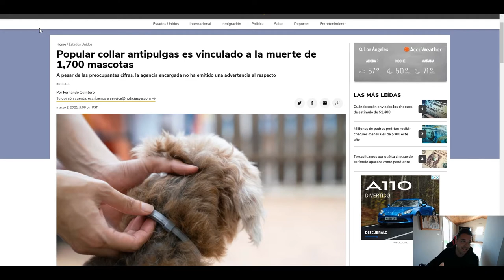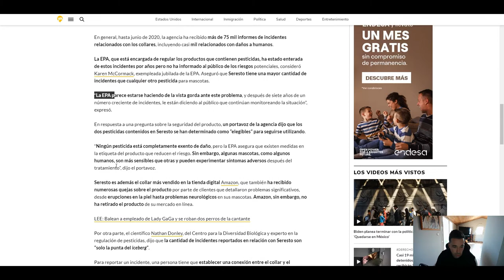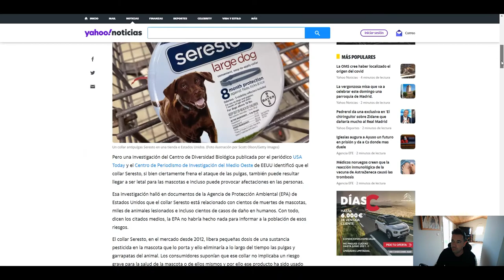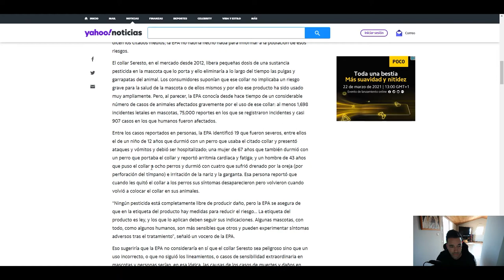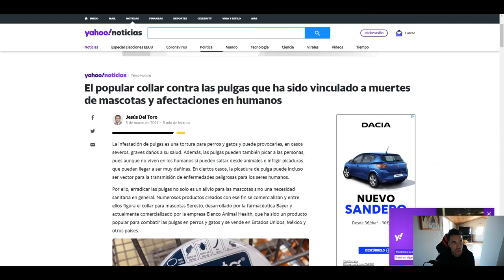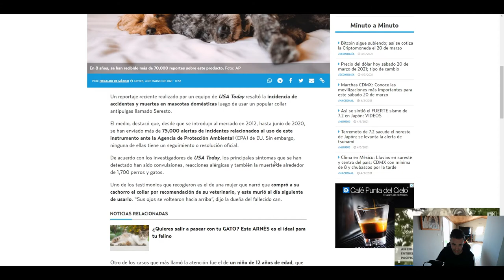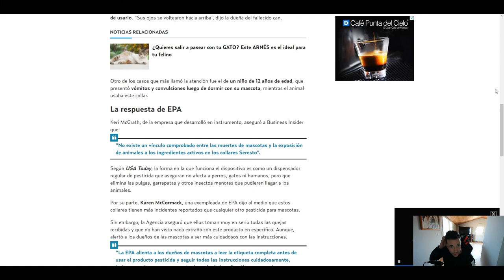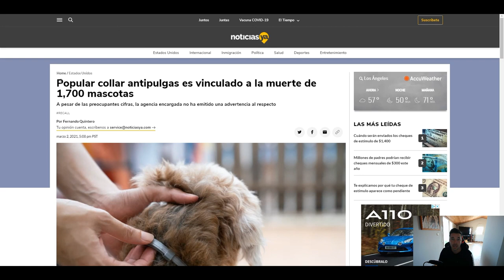😱MUERTE de 1.700 MASCOTAS en EEUU por COLLAR ANTIPULGAS😱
👉Famoso collar antipulgas provoca la muerte de 1,700 mascotas en Estados Unidos.

Desde 2012, el famoso collar para mascotas de la marca Seresto ha sido reportado como un producto riesgoso y se le ha asociado con casi 1,700 muerte a lo largo de los años.
Mucha gente se pregunta cual es le mejor collar anti pulgas para perro o gato, es difícil responder a esa pregunta, pero después de esta noticia que ha saltado a las redes, Seresto no sale muy bien parado. Esperamos y deseamos que se aclaren en el futuro con más investigación sobre lo sucedido.

⭐️ CORREA PARA PERRO
🌟 COLLAR DE CORRECCION
💫 COLLAR NORMAL (una vez haya aprendido a ir a tu lado)
✨ TRANSPORTIN PARA VIAJES (perro grande)
🌙 TRANSPORTIN PARA VIAJES (perro pequeño)
🌛 ACEITE PARA BRILLO DEL PELO
☀️ TIPOS DE PREMIOS: